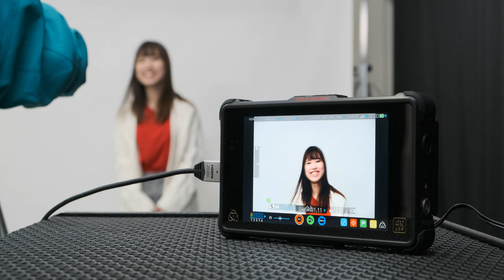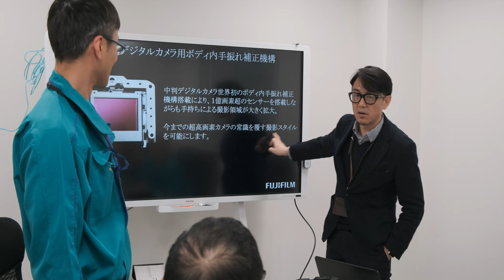富士フイルムがGFX100を発表 － ファーストインプレッション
富士フイルムがGFX 100ミラーレスデジタルカメラを正式に発表した。4Kビデオが撮影でき、オートフォーカス、IBIS（In Body Image Stabilization）、10ビットの内部ビデオ記録が可能な、100メガピクセルのラージフォーマットセンサーカメラだ。